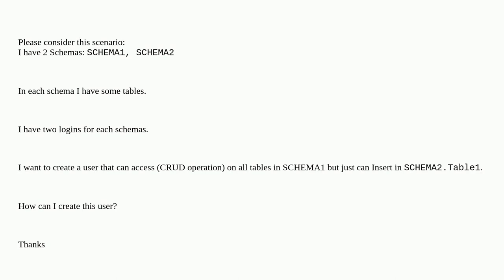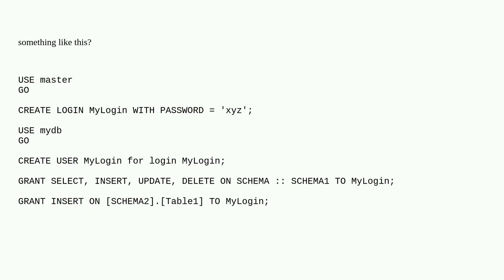Dba: Create user that can have access all tables in Schema1 but just have insert to specific tabl...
Create user that can have access all tables in Schema1 but just have insert to specific table in Schema2

A special thanks goes out to the awesome community

  sql-server-2017 sql-server